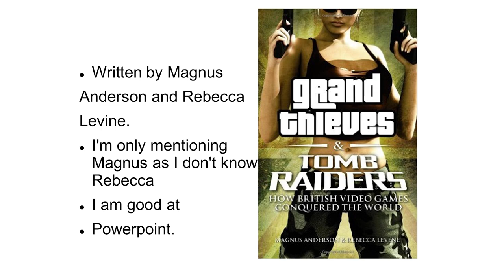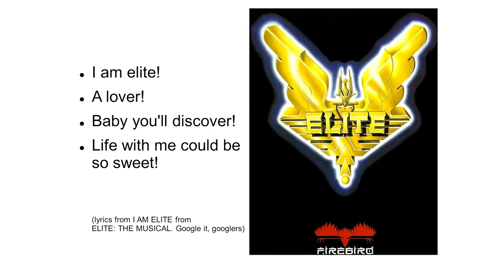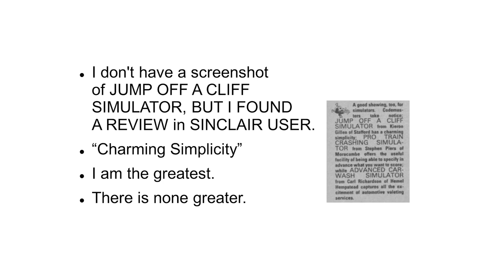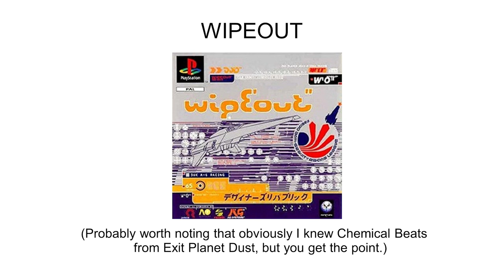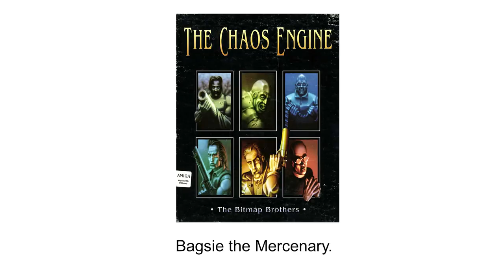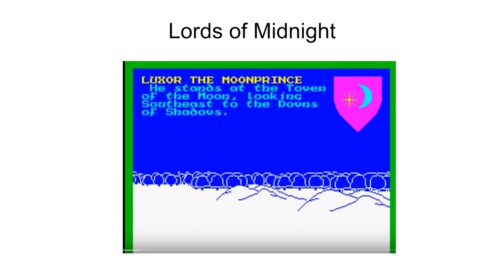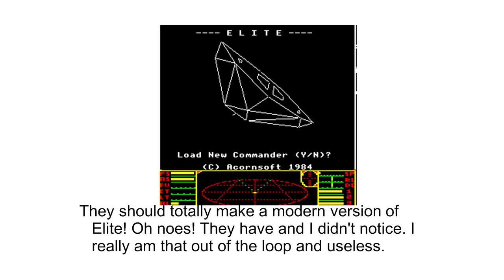History Written By The Losers - Kieron Gillen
Kieron Gillen explores the side of British games development we didn't see.